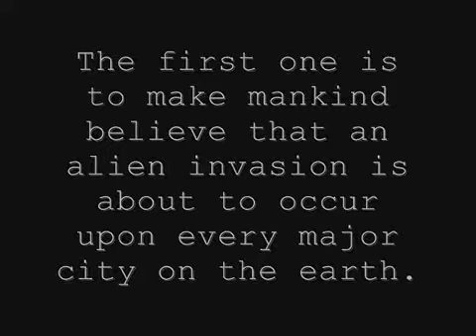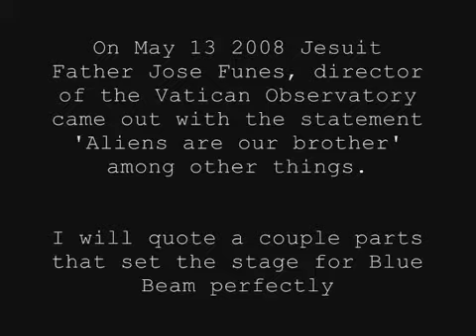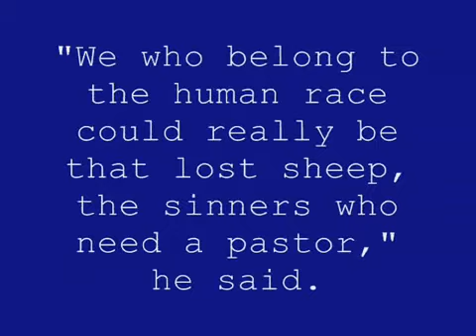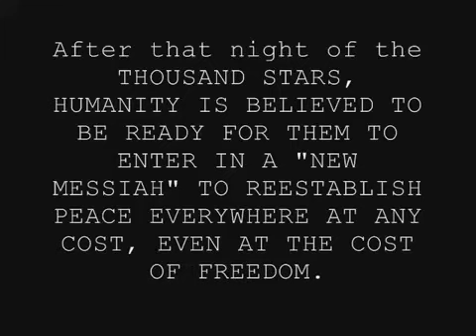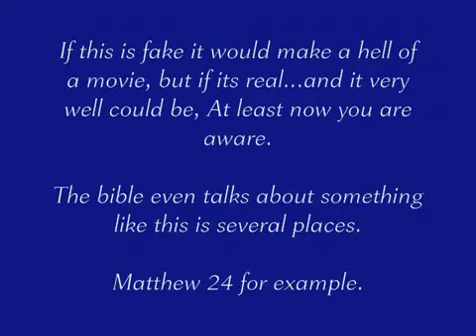NASA s Project blue beam NWO PART 2 of 2